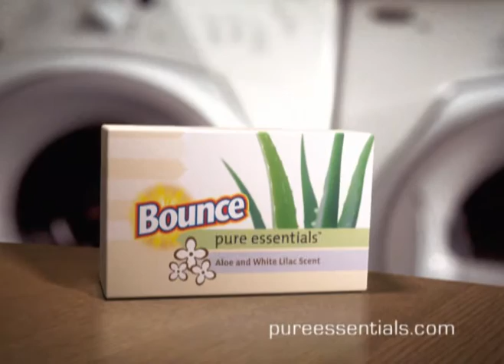'LAND OF LILAC AND ALOE' Bounce commercial